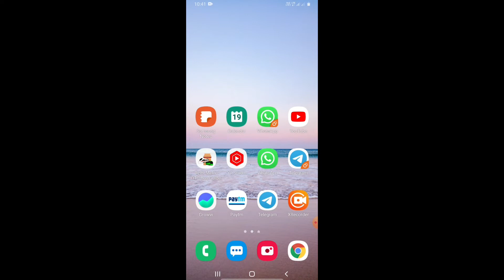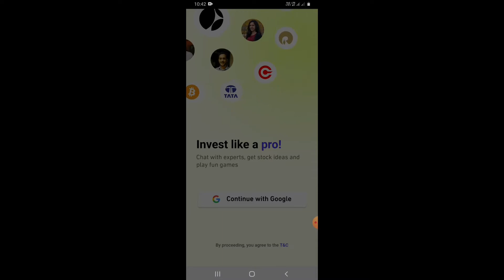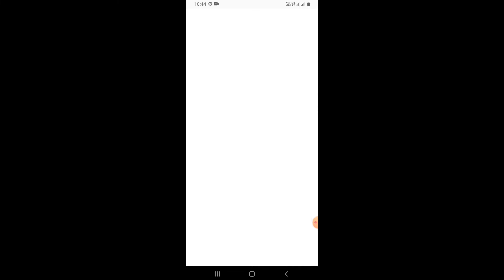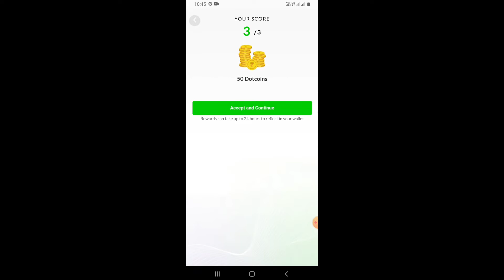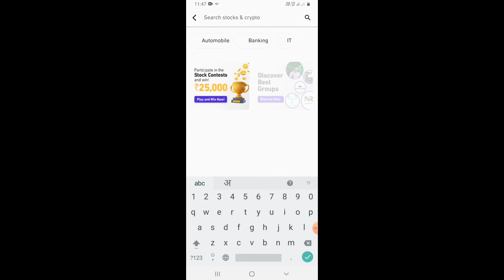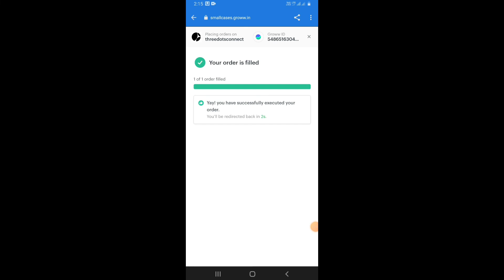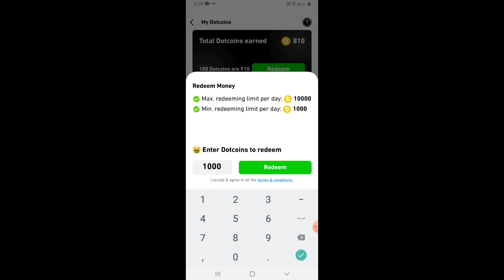Threedots App Unlimited Trick🔥1 Gmail ₹100 & 10 Gmail ₹1000 into Bank Account | Threedots Offer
threedots unlimited trick
threedots offer
threedots how to use
threedots app unlimited trick
three dots app refer and earn
three dots app se paise kaise kamaye
threedots app refer and earn
threedots